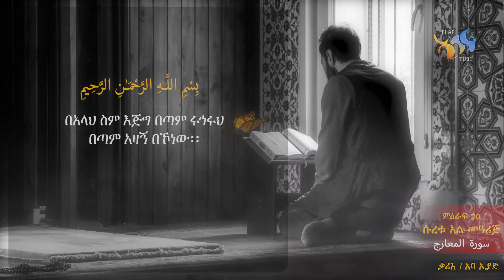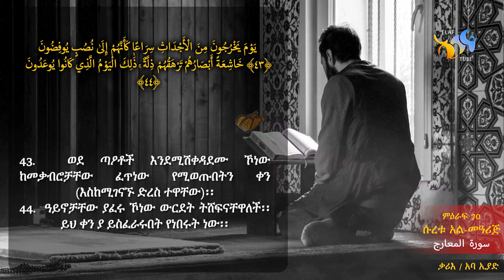70- ሱረቱ አል-መዓሪጅ (የመሰላሎች ምዕራፍ)||ቁርኣን በአማርኛ ትርጉም|| ELAF TUBE || تلاوة عطرة من سورة المعارج|| አባ ኢያድ